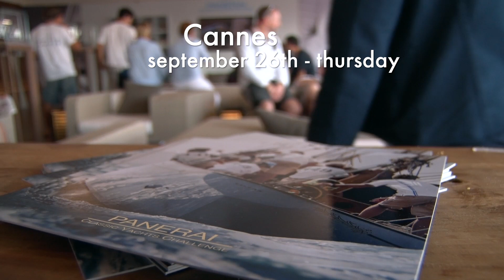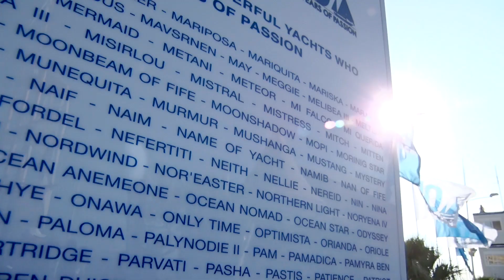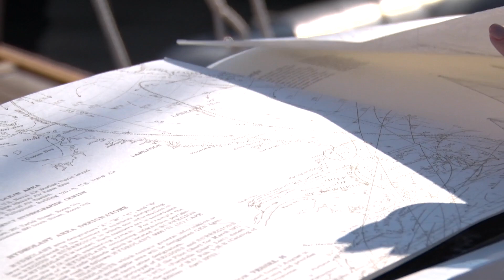Régates Royales - Trophée Panerai 2014 : day 3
Races day 3